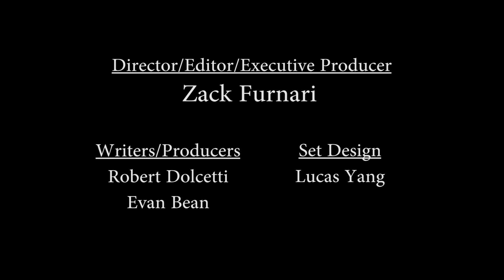Prep Talk News Season 2 Episode 9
The Prep Media Club released its Season 2, 9th episode of the news show "Prep Talk" for the 2018-19 academic year. Prep Media Club students write, edit and produce the show. The anchors are seniors Evan Bean and Robert Dolcetti. Edited and produced by senior Zack Furnari.